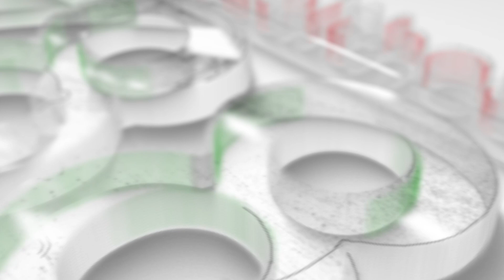လူသိနည်းတဲ့ Evening Primrose Oil ဆိုတာဘာလဲ?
ဒီတစ်ခေါက်ဆရာမ ပြောပြပေးမဲ့ လူသိနည်းတဲ့ Evening Primrose Oil တွေရဲ့ ကောင်းကျိုး၊ ဆိုကျိုးတွေကို အဓိက အချက်လေးနဲ့ပြောပြပေးသွားမှာပါ